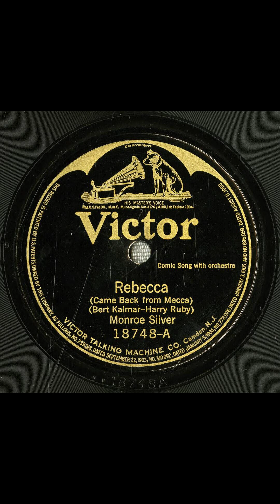Rebecca (Come back from Mecca) #1921 vinyl shellac records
Title
Rebecca (Come back from Mecca)
Summary
Male vocal solo, with traps and orchestra
Names
Kalmar, Bert -- Lyricist
Silver, Monroe -- Vocalist
Bourdon, Rosario -- Conductor
Ruby, Harry -- Composer
Reitz, William H. -- Instrumentalist -- Traps
Genre
Ethnic characterizations
Humorous songs
Media Size
10-inch
Recording Label
Victor
Recording Catalog Number
18748
8
Recording Date
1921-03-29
Recording Location
Camden, New Jersey
Recording Repository
Rights Advisory
Online Format
audio
image